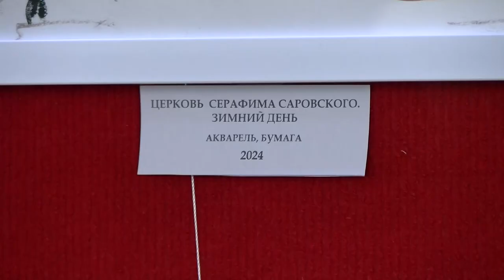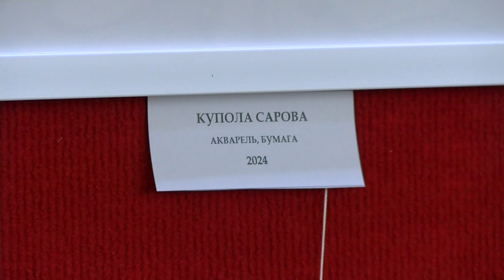Выставка работ молодого саровского художника Анатолия Стрелкова открылась в библиотеке Маяковского